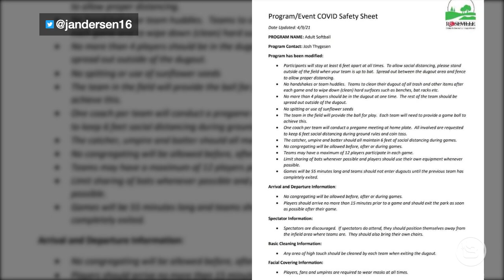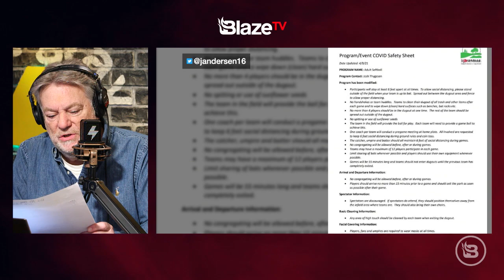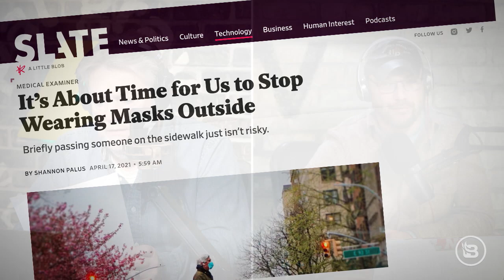Masks and Social Distancing Required While Playing Softball?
Would you wear a mask while playing softball? A league in Minnesota is requiring players to wear masks and social distance during games.  I'm not even sure how social distancing is possible?